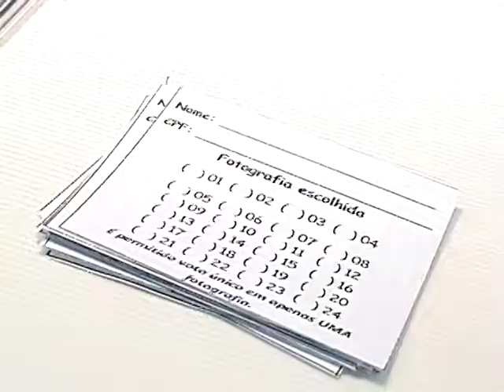Está aberta a exposição do Concurso de Fotografias da Unicentro